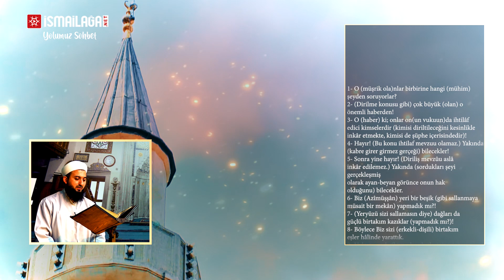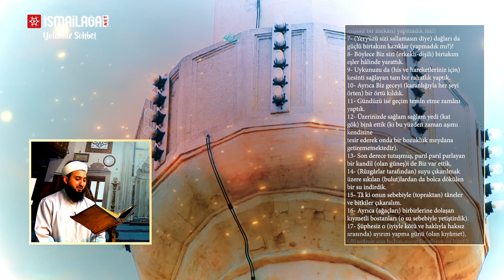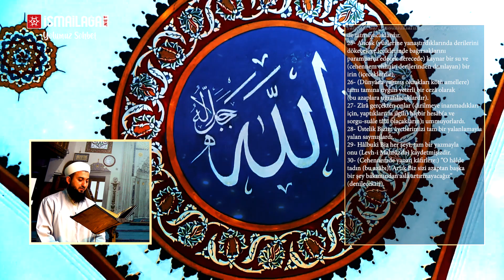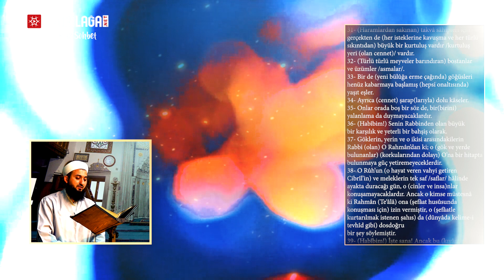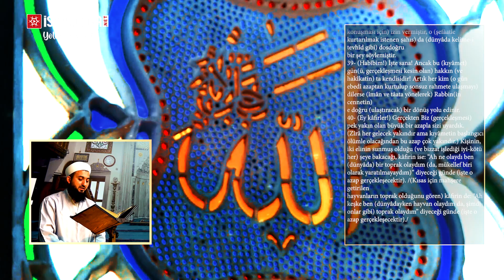Nebe (Amme) Sûresi Tilaveti (سُورَةُ النَّبَأِ) – Mustafa Üstübi Hoca Efendi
Nebe Sûresi (Amme Sûresi) kurrâ hâfız Mustafa Üstübi Hoca Efendi’nin tilâvetiyle istifadelerinize sunuluyor. Videoda, âyet-i kerîmelerin tefsîri de Kur’ân-ı Mecîd ve Tefsirli Meâl-i Âlî’si adlı kıymetli tefsirli meâl kaynaklığıyla ayrıca ekranlarınıza taşınıyor.

Kur’ân-ı Kerîm tilâvetlerini, İslâmî ilimler alanında dersleri, soru-cevap videolarını, câmiamızın güzide hoca efendilerinden sohbetleri ve müfid kısa kesitleri istifadelerinize sunan İsmailağa NET, Mahmud Efendi Hazretleriyle ilgili hatıraları da sizlerle buluşturuyor.